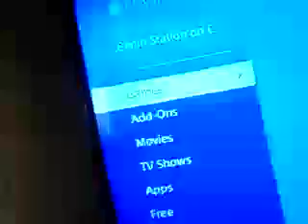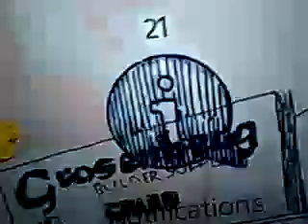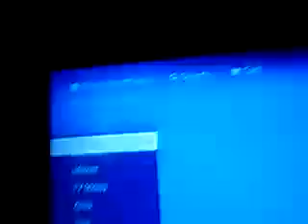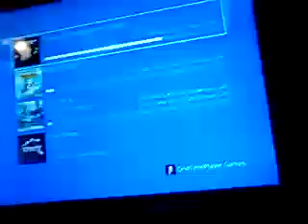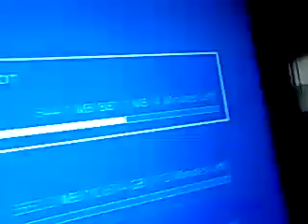How to get free games on ps4(get it before they patch it up)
Um using the 4.00 update of the ps4